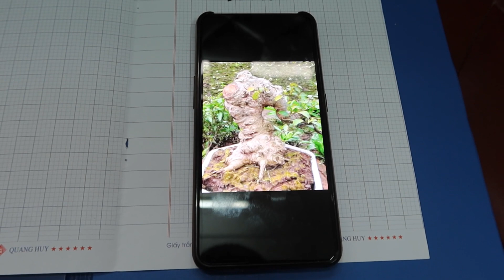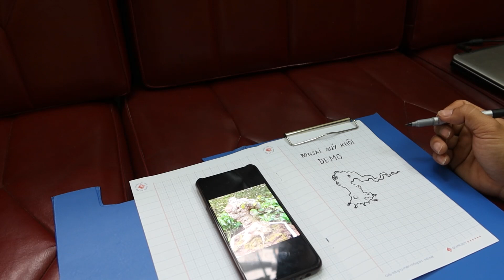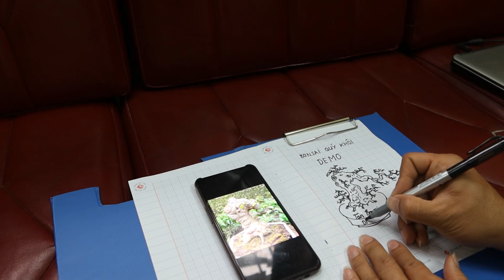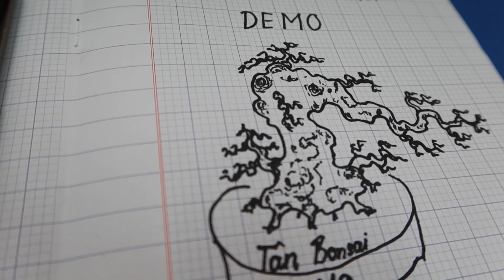DEMO BONSAI CHO BẠN TRẦN TÂN | Bonsai Quý Khôi #199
- Nhà cung cấp phân bón hữu cơ chất lượng số 1 Việt Nam:
 + 1 lọ: 350k
 + 2 lọ: 500k
 + 5 lọ: 1000k
 + 10 lọ: 1500k
để được hỗ trợ kịp thời.